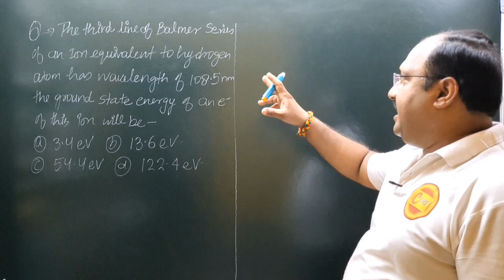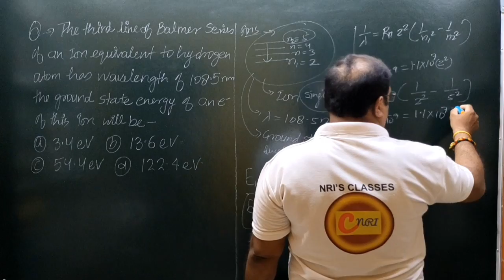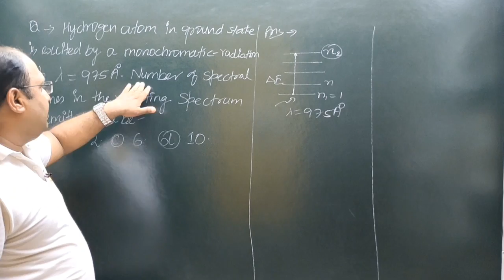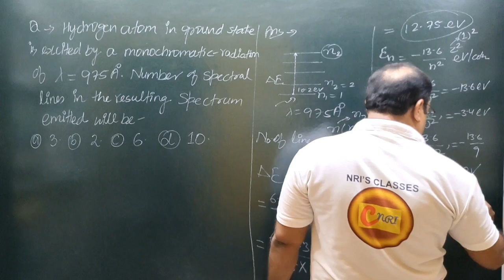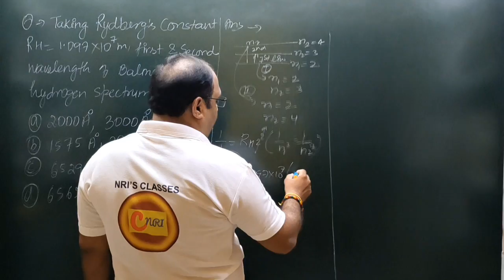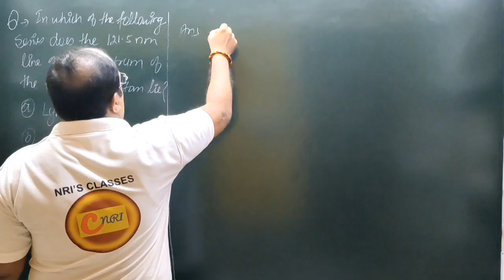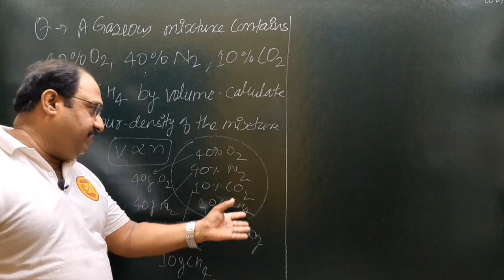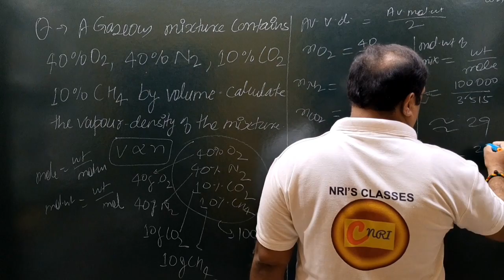KCET CHEMISTRY KARNATAKACET IMPORTANT SOLVED QUESTIONS ANSWERS SOLUTION PREVIOUSYEARSPAPERS PYQS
lecturer
social studies
physical education
civil services study
kendriya vidyalaya
navodaya vidyalaya
revised syllabus
latest syllabus
AIIMS CHEMISTRY SOLUTION
AFMC CHEMISTRY
PUNE CET CCHEMISTRY#PBCET
JP NOIIDA
UPES CHEMISTRY SOLUTION
IISC CHEMISTRY
CHEMISTRY
NCERT EXAMPLER
CHEMISTRY IN FINGERTIPS
SRM VIT VELLOR
BITS CHEMISTRY
JEE MAINS
JEE ADVANCED.
UPSEE 2020
WBJEE EXAM
JEE STRATEGY
IIT PREPARATION
NRI'S CHEMISTRY
NRI'S CLASSES
CHEMISTRY NCERT
UTTARAKHAND BOARD
BIHAR BOARD
ODISHA JEE
MP PET
J& KCET
ISC BOARD
BIHAR MEE
KURUKSHETRA CEE
BIHAR CECE
chemistry
strategy
chemistry#class11 chapter
jee videos
chemistry class12jee notes
chemistry class11jee
chemistry test
chemistry questions
nris chemistry
jee exam preparation
chemistry online
chemistry exam paper
iitjee questions
iitjee preparation
jee entrance
jee admission
jee examination
jee main
jee paper
chemistry questions
chemistry test
neet chemistry
neet preparation
neet syllabus